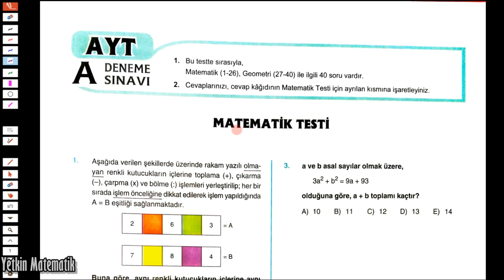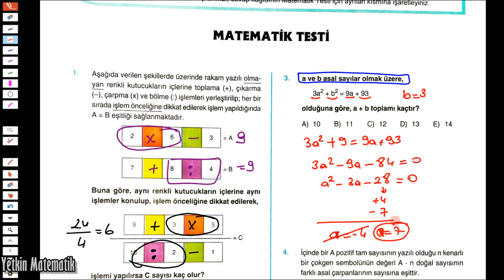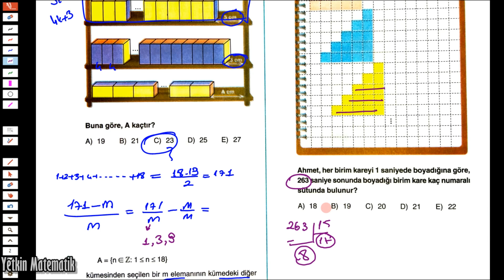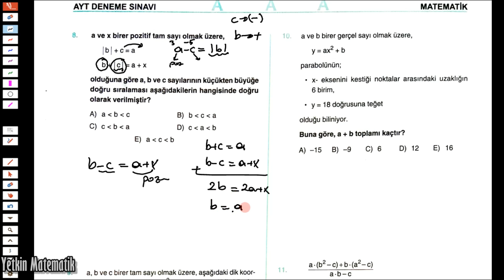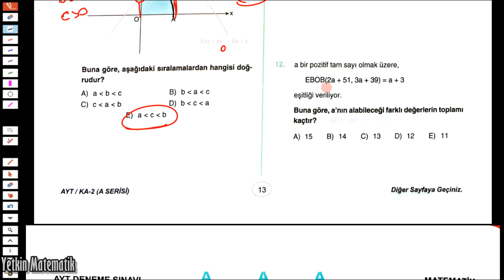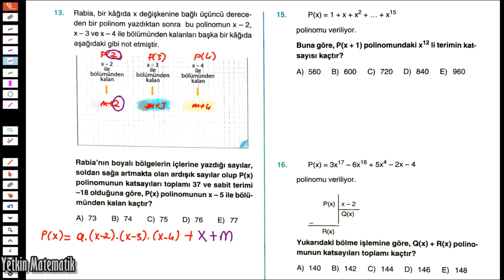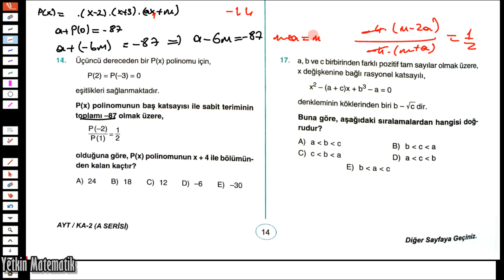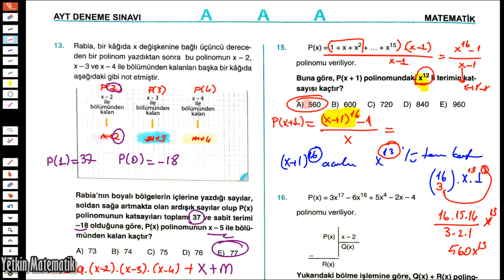AÇI YAYINLARI KONU AĞIRLIKLI AYT DENEME SINAVI MATEMATİK ÇÖZÜMLERİ [1-15 sorular] (K.A-2 | 13302)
Canlarım merhabalar AÇI yayınları konu ağırlıklı deneme sınavının, matematik sorularını DETAYLI bir şekilde çözdüm umarım yararlı olmuştur.
 iyi çalışmalar :)
Diğer KAMPLARIMIZ